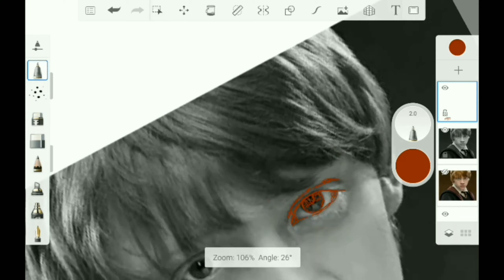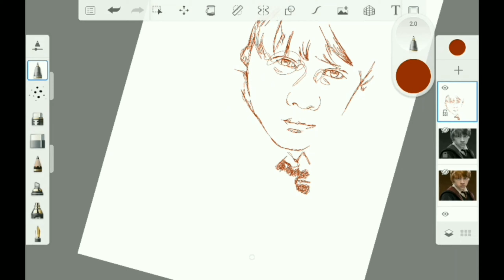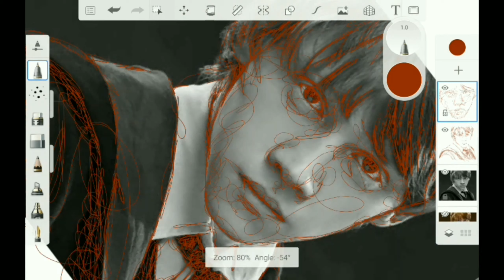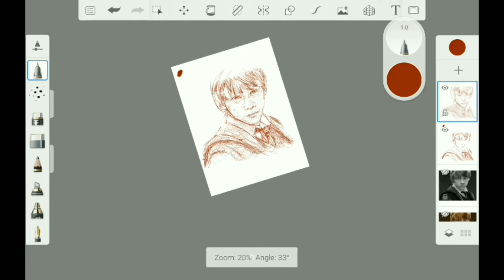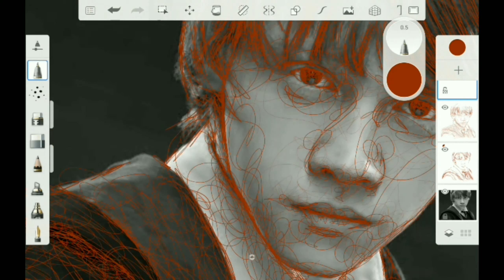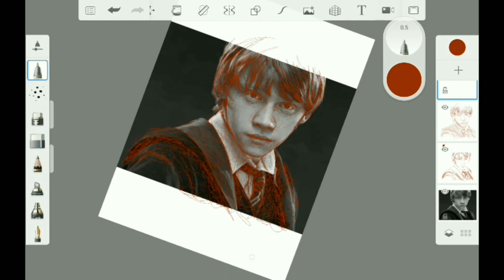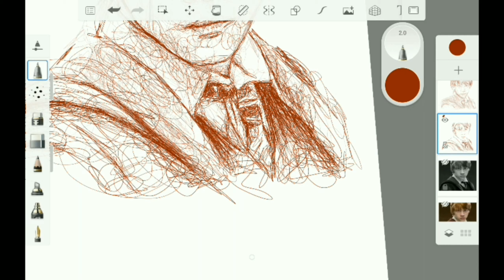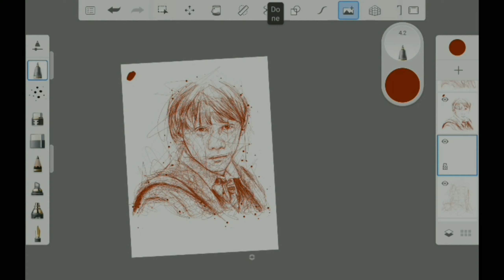Speed Drawing of Ron Weasley, Scribble Art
Drawing Ron Weasley on scribble style.